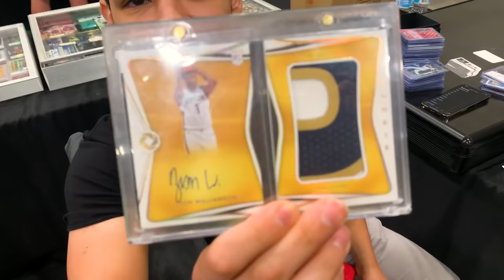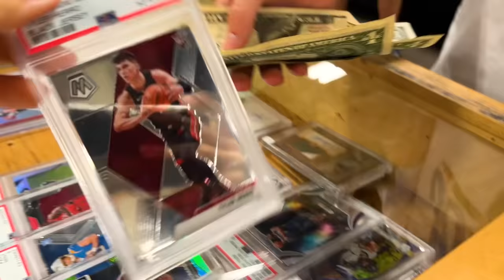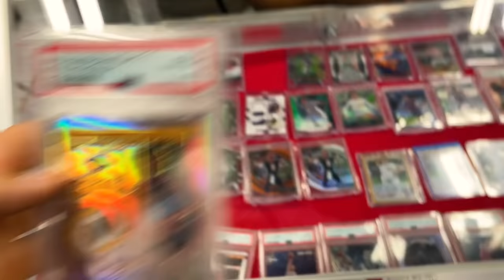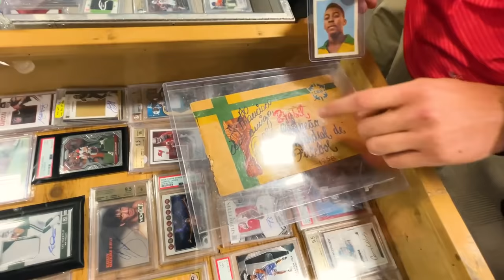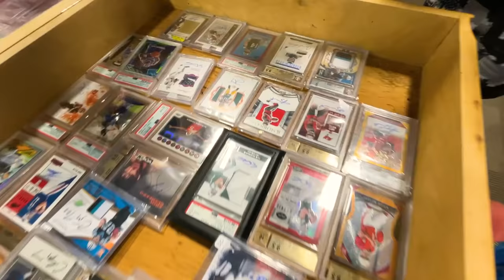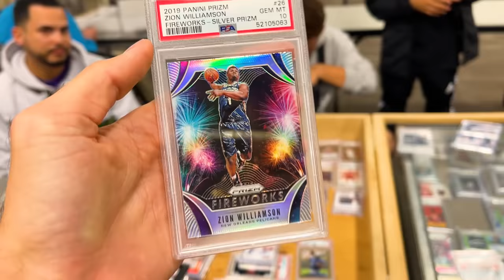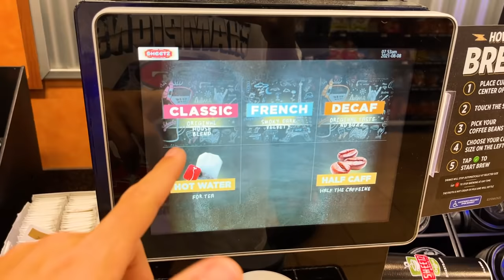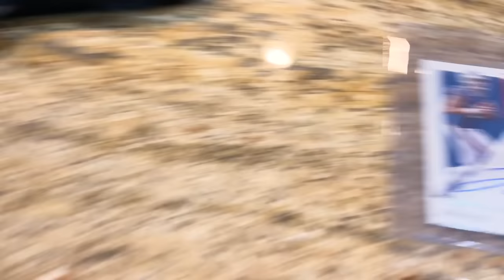Hickory Sports Card Show - This Hobby Takes Patience 📈 | EP 15 (Sports Card Investing)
Welcome to EP 15 (HICKORY, NC) of RothcardsTV! Thanks for checking out the channel & I hope you enjoy the many more videos coming!

RothcardsTV is looking to COLLAB with you for upcoming videos!

- Clothing Brands
- Show Promoters
- Store Owners
- Brand Ambassador Programs
- Business Start Up’s